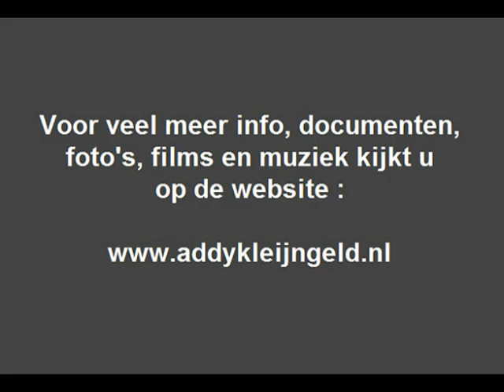Debby - Telegram uit Tennessee ( 1968 )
Addy Kleijngeld was de man die Gert Timmerman heeft ontdekt, en er op die manier mede voor zorgde dat roem, goud, platina en geld hem ten deel vielen, het kon destijds dan ook allemaal niet op ... zo leek het ...

Maar nadat Addy het druk kreeg met Heintje ( zijn ontdekking ) werden zijn produktieactiviteiten, voor wat beterft diverse andere artiesten uit de CNR stal, drastisch teruggeschroefd, dat had gevolgen voor het succes van Gert, en Hermien, en zodoende profileerde Gert zich op wat andere terreinen.

Zo hield hij zich bezig met nieuw zangtalent ( o.a. Wilma ) en startte daarbij ook zijn eigen platenlabel "CARPENTER Records", de opnamen werden gemaakt in zijn eigen gloednieuwe studio, die hij begon in een schuur achter zijn woning te Enschede.

Dat label werd overigens ondergebracht bij DURECO, en Gert had daarbij de kans de platen te promoten in zijn eigen TV-shows, die op het scherm kwamen bij de AVRO en de TROS, op dat label verschenen een tiental single's, waarna het ( na fikse ruzie's en interne conflicten ) in 1969 ophield te bestaan .

Dat betekende ook meteen het einde van Gert en Hermien's carriere, en een luttel aantal jaren later brachten ze alleen nog geestelijk repertoire Afijn, het liedje dat je hier kunt beluisteren is afkomstig van zo'n "CARPENTER" single, en zangeres Debby is het die dit zingt, een dame die als Ria Schildmeyer werd ingeschreven bij de Burgerlijke Stand.

Later maakte ze meer grammofoonplaten, ook onder de naam Debbie ( iets anders geschreven dus ) en vormde kortstondig een duo met o.a. Oscar Harris en Andres ( Dries Holten ), zangeres Peggy March zong ooit het Duitse origineel, je hoort Gert Timmerman trouwens meedoen bij deze ( toch wel ) fraaie opname, hij was bij de opname driftig in de weer met een koebel !

Originele titel : "Telegramm aus Tennessee"

Tekst en muziek : Henry Mayer / Georg Buschor
Nederlandse tekst : Peter Zoll ( = Gert Timmerman )

Jaar van opname en uitgave : 1968

Uitgave : CARPENTER ( DURECO ) grammofoonplaten

Plaatnummer : GT 106 / DU 20.778 ( zie hoes + label )

Orkestleiding : Ferry Wienneke

Opnameleiding en produktie : Gert Timmerman